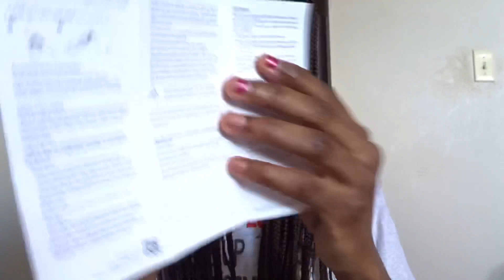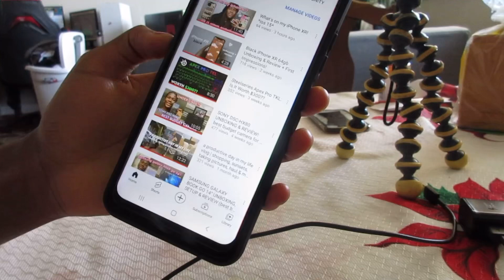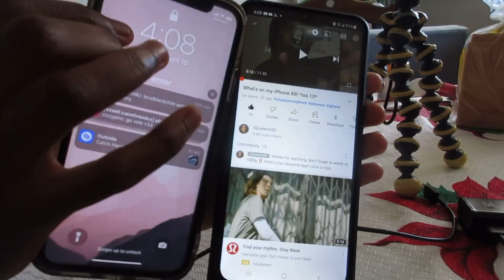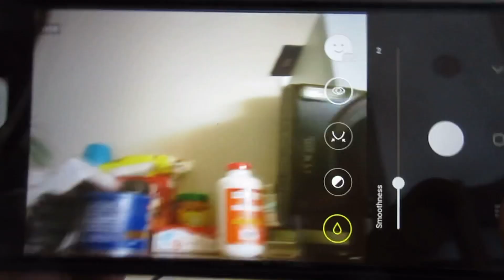Samsung Galaxy A03s Unboxing, Review & First Impressions! Best Budget Phone!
Today I unboxed and reviewed the Samsung Galaxy A03s! I tested out the speed, cameras, sound quality, speakers and more!!

-  filming: sony dsc hx80, canon elph 360 hs, iphone xr
-  editing: imovie, vita, capcut